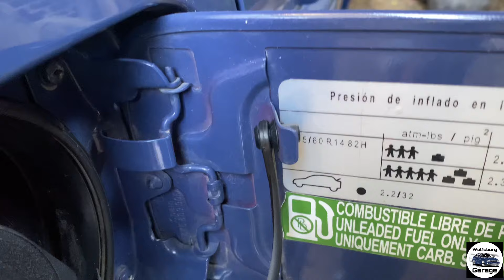Los pequeños detalles cuentan | correa de retención | tunning Derby | poloclassic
Acabo de encontrar este increíble artículo en AliExpress. Aprovechamos para cambiárselas a los Derbys y seguir consintiéndolos con estos pequeños detalles

Tapa interior del tanque de combustible para SEAT Ibiza Mk2 6K, tapa de gasolina y diésel, soporte de relleno de Gas, correa de retención, correa de cordón.